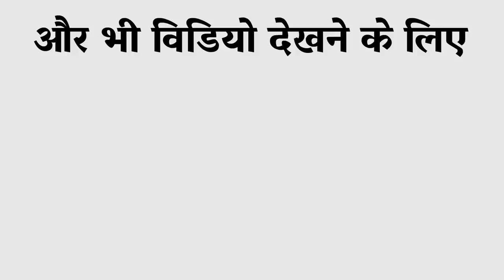GTA 5 - Trevor Ka Forklift | Funny